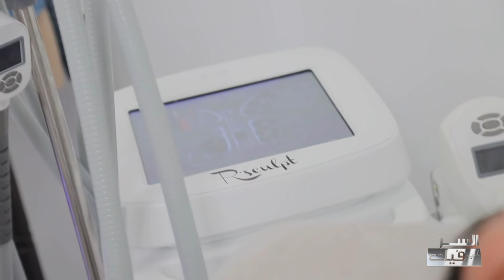Esser Eli Fik S01 Episode 10 23-02-2019 Partie 01